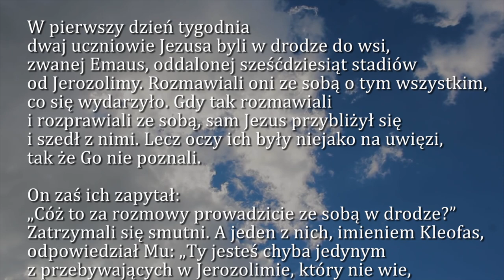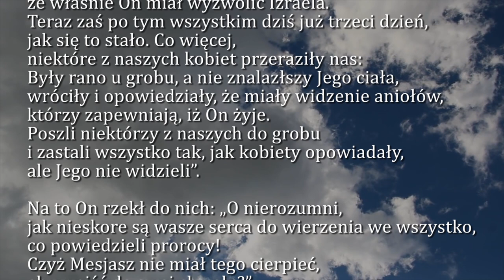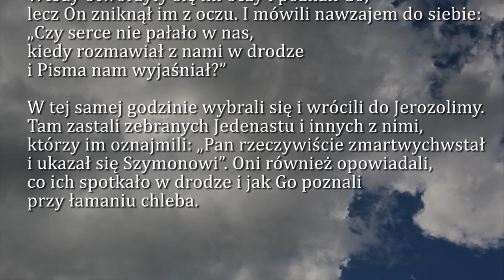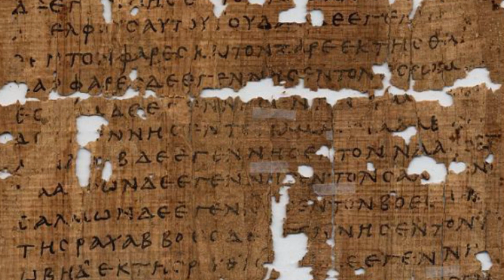Dobra Nowina na dziś | 24 kwietnia - Środa w oktawie Wielkanocy